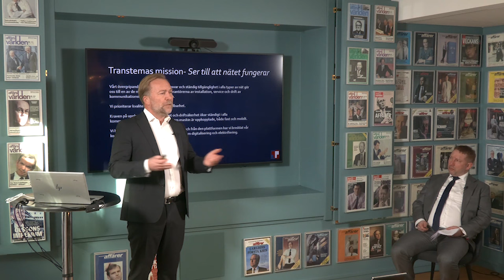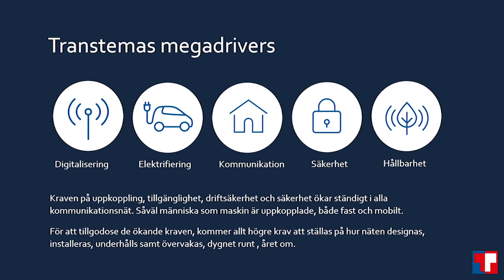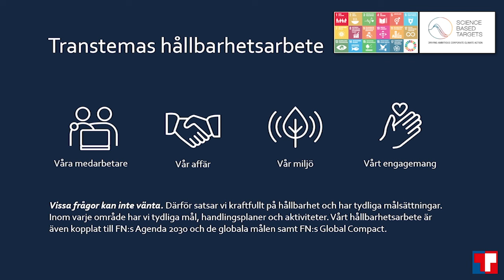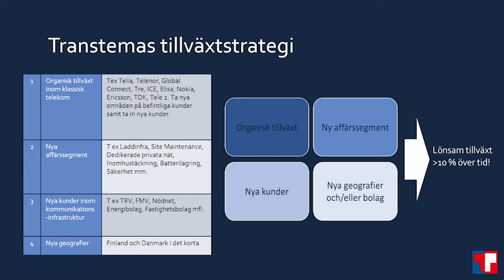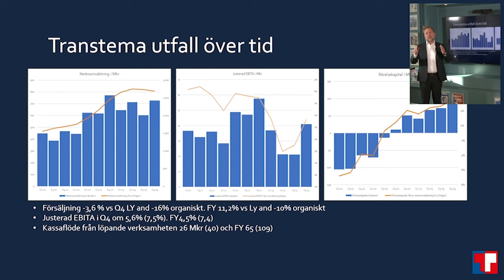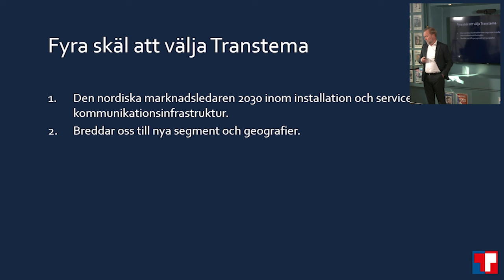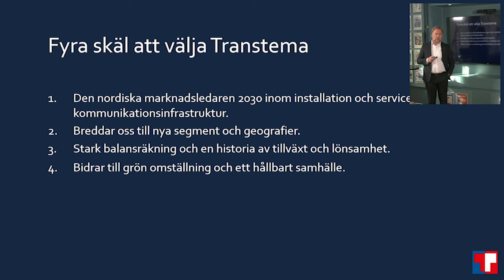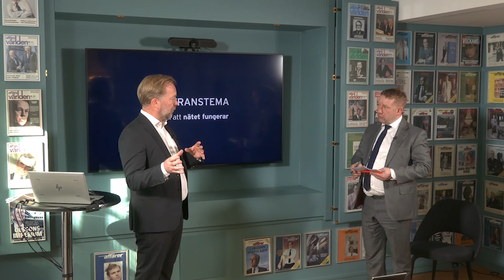Transtema - Småbolagsdag 7 mars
Henning Sveder, VD på Transtema presenterar bolaget. Presentationen modereras av Markus Almerud, aktieanalytiker på Penser Access by Carnegie.